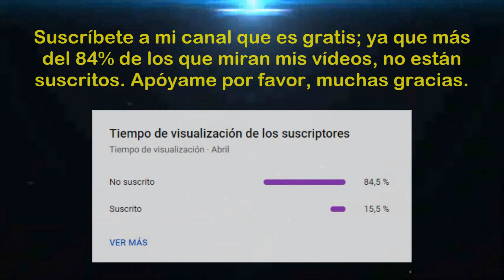Torneo Apertura 2024 (Fecha 12): Los Chankas CYC vs Sport Huancayo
Saludos amantes del deporte rey, esperemos que todos estén alentando el partido entre "Los Chankas CYC vs Sport Huancayo"; correspondiente a la fecha 12 del "Torneo Apertura de la Liga 1 Te Apuesto 2024". Mucha suerte para ambos equipos y que gane el mejor. Muchas gracias.